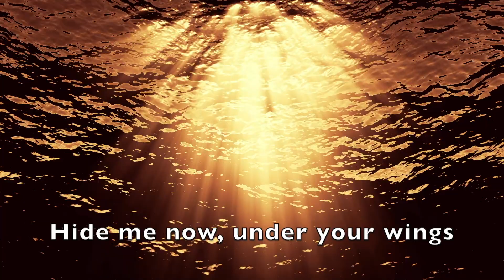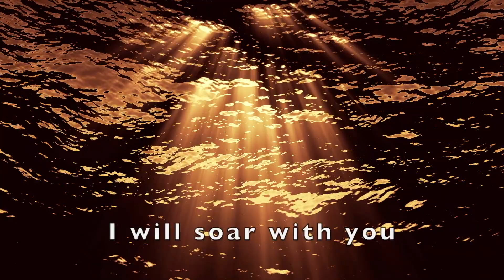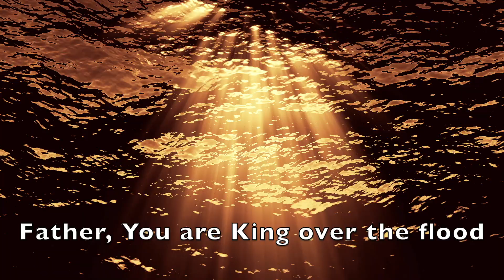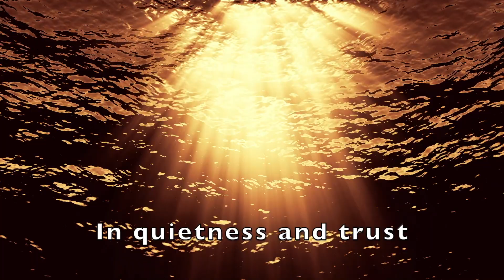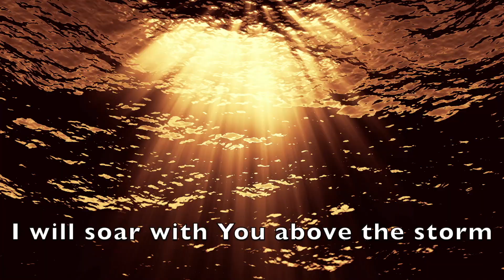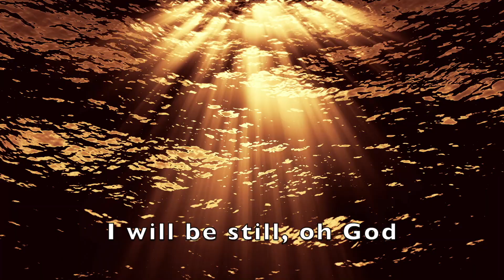Still - by Hillsong (Lyrics)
Artist: Hillsong Worship
Album: Hope
Released: 2003

Background Video: Videezy.com